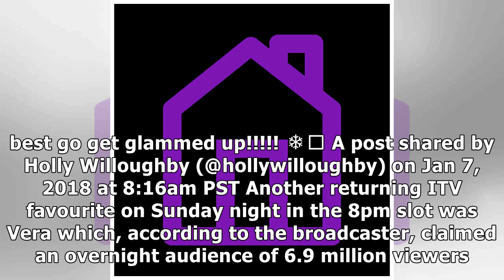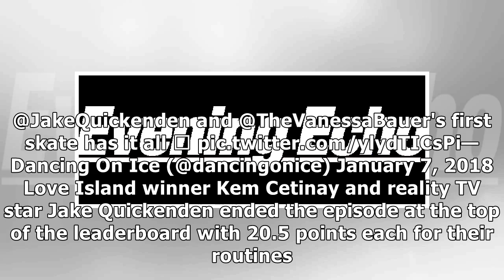Blades of glory! Dancing on Ice glides back on to screens with ratings success